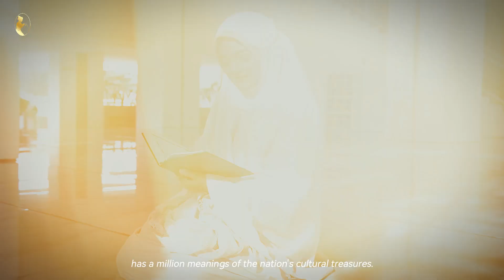VIDEO PROFIL PUTERI BATIK REMAJA INDONESIA 2024 - Aisyah Khumaira (Lampung)